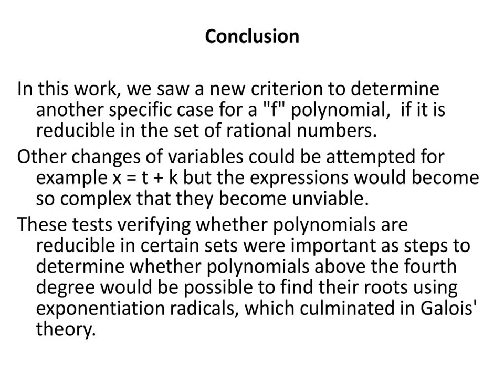Polynomial solution test in the Rational Q set